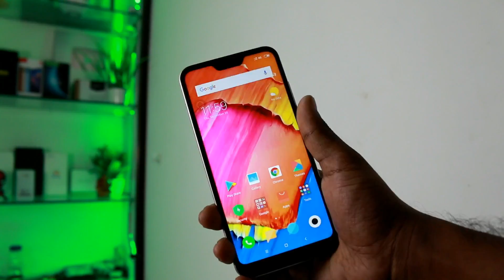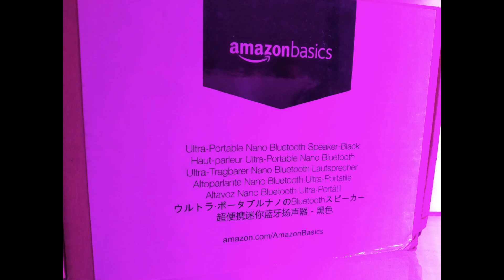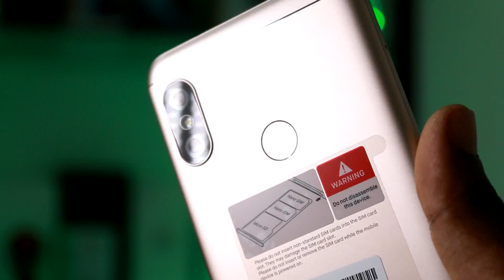Redmi 6 Pro Camera Review with Sample photos and videos. | Hindi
buy Samsung F23:

buy charger for f23:
In this video I have reviews the camera quality of Redmi 6 pro.Redmi 6 pro has dual rear camera 12+5 Mp and 5 Mp front camera.
Also I have included sample photos and videos for better understanding the camera quality of Redmi 6 pro.